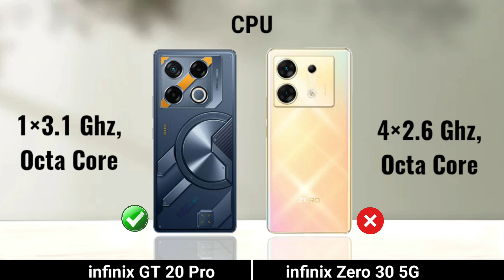infinix GT 20 Pro vs infinix Zero 30 5g: Full Comparison ⚡ Which is Best?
Infinix GT 20 Pro vs infinix Zero 30 5g
Infinix Zero 30 5g vs infinix GT 20 Pro
infinix gt 20 pro comparison
infinix gt 20 pro features
infinix gt 20 pro launch
infinix gt 20 pro launch date
infinix gt 20 pro specification
infinix zero 30 5g specs
zero 30